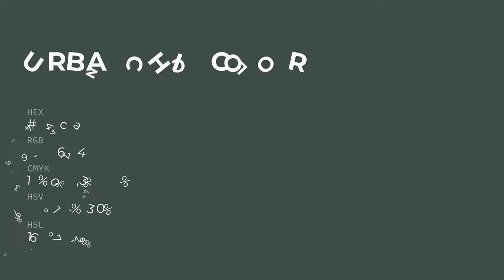Urban Chic color 424c4a hex color - Green color - Warm color 424c4a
What color is Urban Chic ? 424c4a hex color - Green color - Warm color 424c4a

Hex 424c4a Color Code is also known as Urban Chic color.